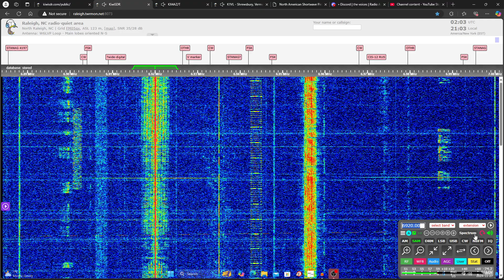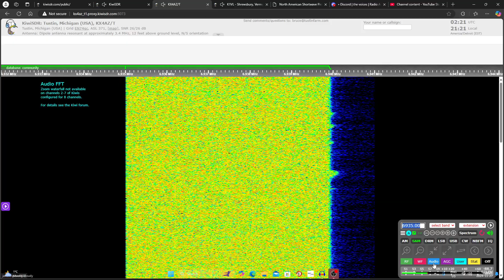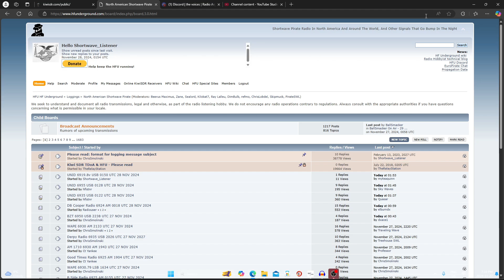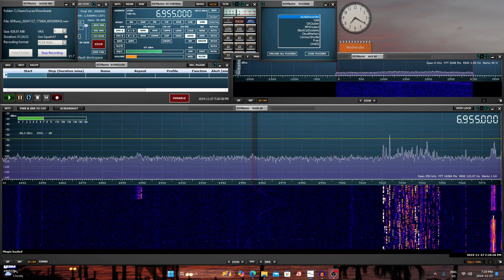UNID 6955 USB 0156 UTC 28 NOV 2024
This is a recording of an unidentified North American shortwave pirate from 28 November, 2024.